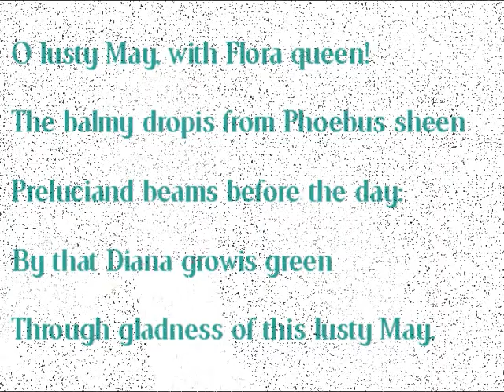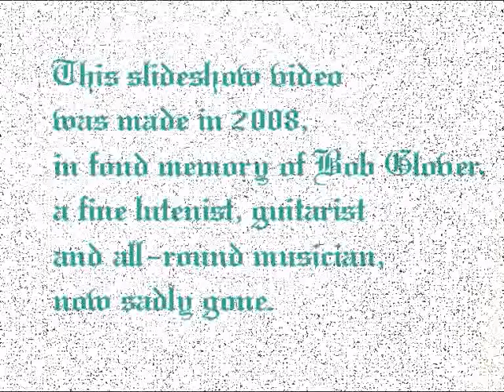O lusty May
A jolly Scottish lute song, composer anonymous, performed by David W Solomons (alto) and Bob Glover (lute).  The last in the series of four lute songs posted to YouTube in memory of Bob
We recorded four lute songs at St Anne's church in Sale